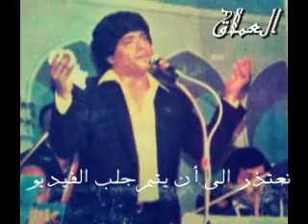أبوبكرسالم بحرين وسط العين حفل البحرين١٩٨٢